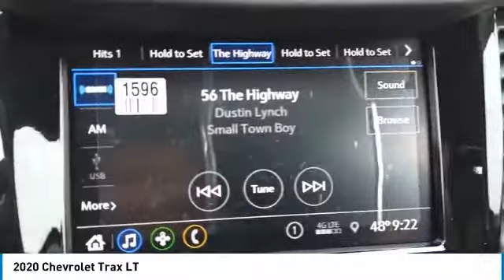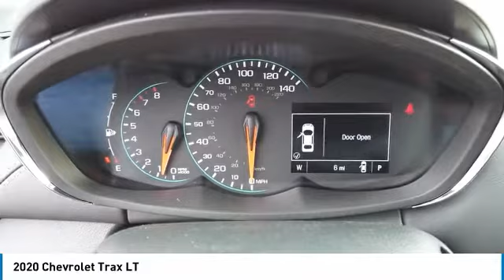2020 Chevrolet Trax RL21088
2020 CHEVROLET TRAX Elk Grove Village, IL
Stock# RL21088

175 N. Arlington Heights Rd.

Boasts 31 Highway MPG and 26 City MPG! This Chevrolet Trax delivers a Turbocharged Gas 4-Cyl 1.4L/ engine powering this Automatic transmission.

Test drive this must-see, must-drive, must-own beauty today at Castle Chevrolet North, 175 North Arlington Heights Rd, Elk Grove Village, IL 60009.